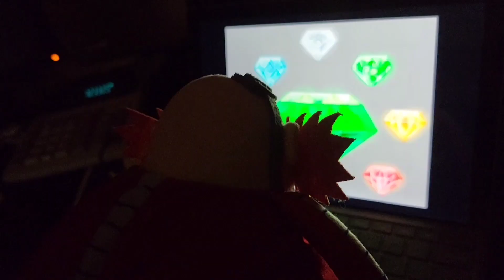Sonic Plush Show Teaser